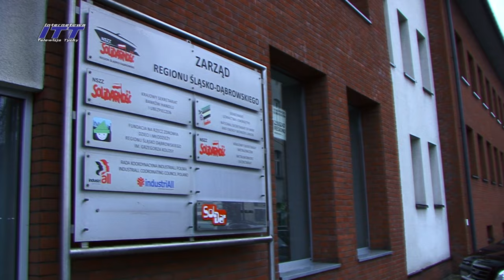Spotkanie z mieszkańcami Katowic; 27.01.2024 - Morawiecki bezlitośnie masakruje Bodnara i sp. z oo.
Od 13 grudnia ub. r. w ciągu miesiąca Polska cofnęła się w okolice późnego średniowiecza w dziedzinie przestrzegania prawa i Konstytucji.
- Co na to były premier Mateusz Morawiecki ?